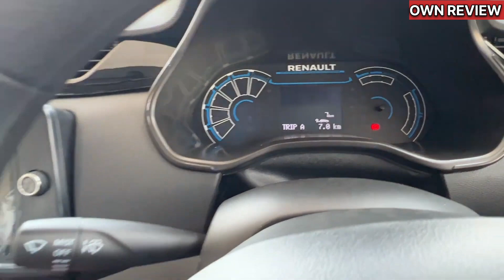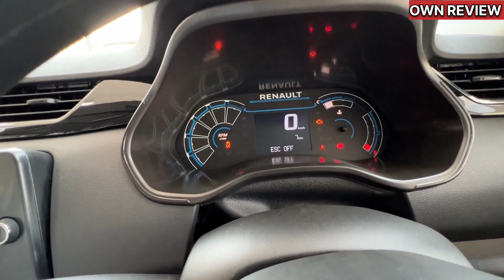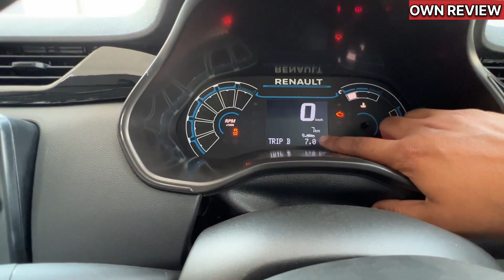भारत की अब तक की सबसे सस्ती 7 सीटर कार । Renault Triber Review Hindi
triber 2023 model triber 2022 model triber car triber renault triber car 7 seater triber base model 2023 triber top model 2022 triber modified triber review triber vs ertiga
triber review triber review in tamil triber review in hindi triber reverse gear triber review malayalam triber review in telugu triber review in kannada triber reverse light triber reverse camera installation triber review 2023